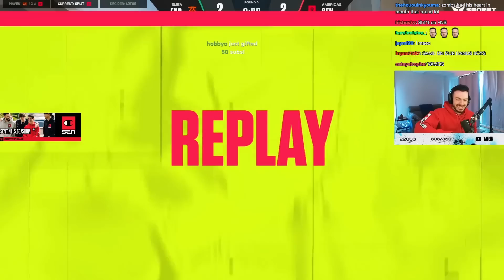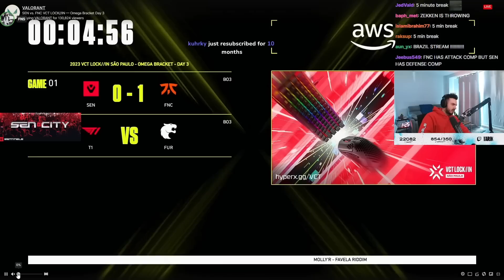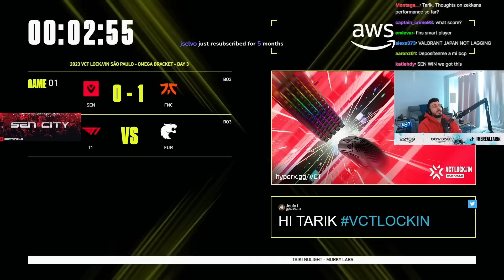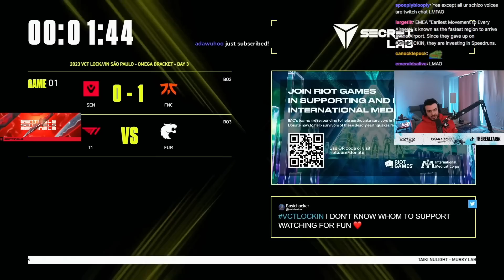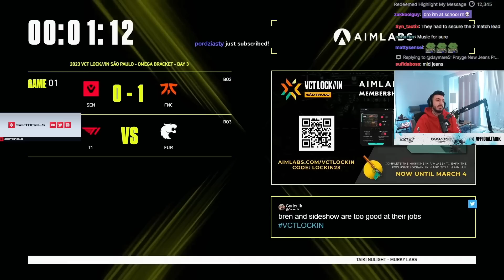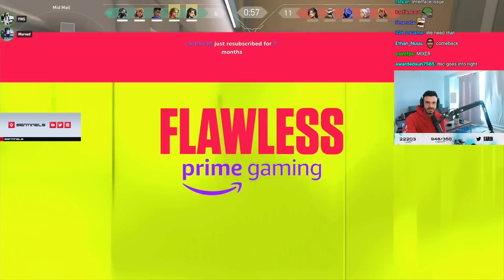Tarik's Reaction to SEN vs FNC | GAME 2 | 2023 VCT LOCK//IN